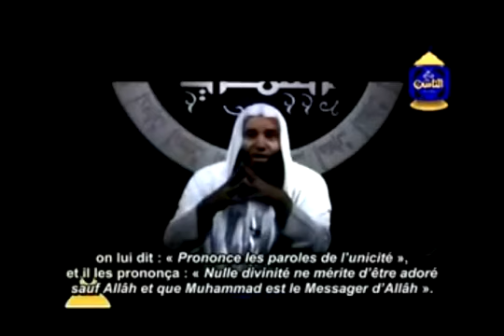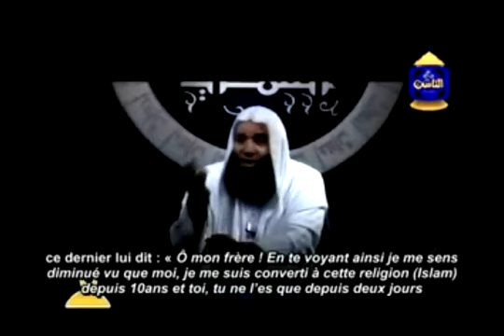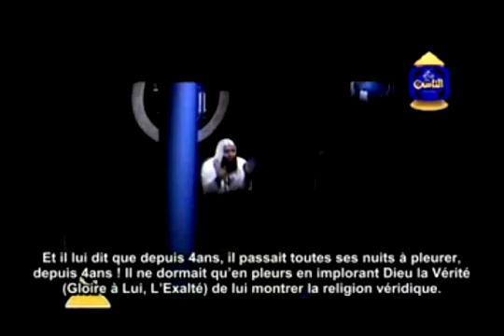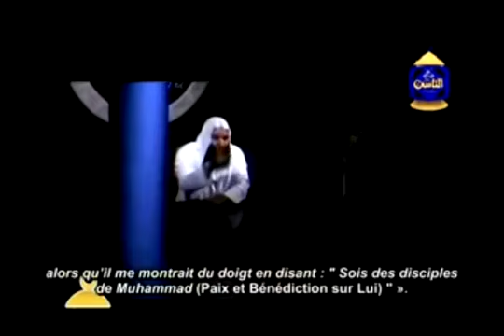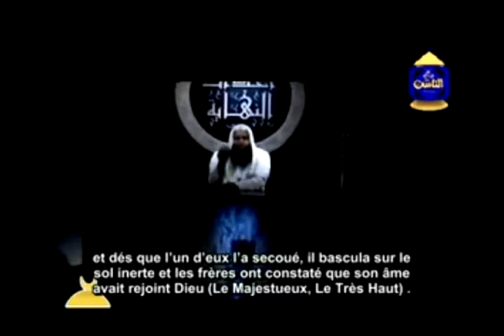islam_ MAGNIFIQUE VIDEO D_UN CONVERTI et Excellent Rappel sur la Mort macha alah.flv